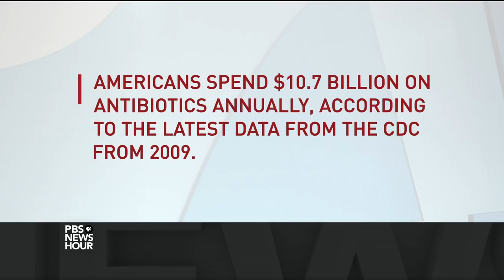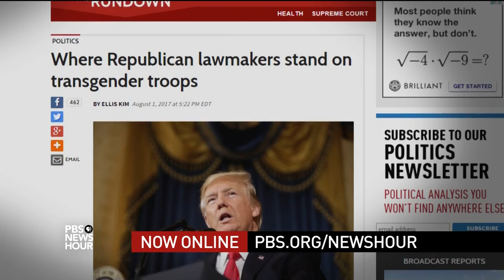Can John Kelly meet high expectations at the White House?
He’s only been on the job for three days, but the installation of new Chief of Staff John Kelly is being closely watched for signs of change at the White House. Karine Jean-Pierre of Moveon.org and Barry Bennett, former senior advisor of the Trump campaign, join Judy Woodruff to discuss Kelly’s challenges, divisions between the president and Congress and the president’s words to police.